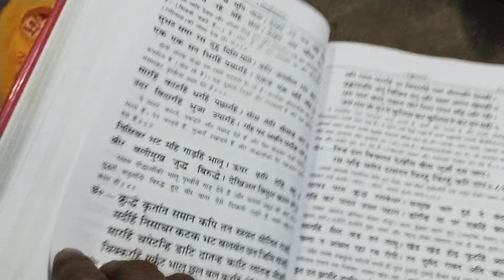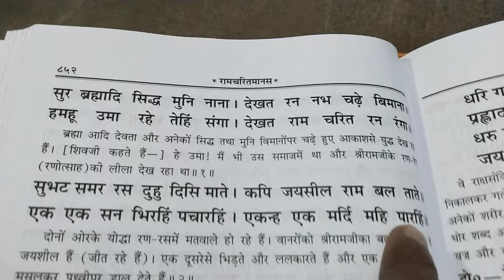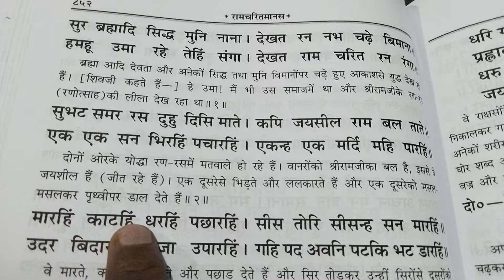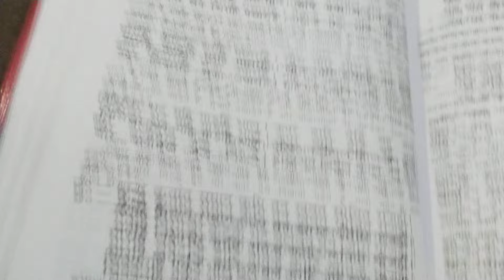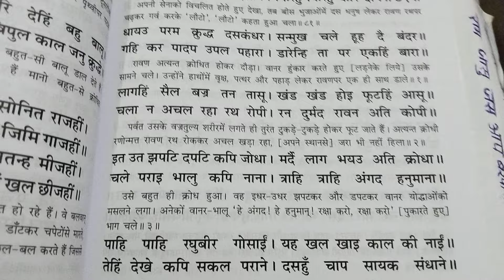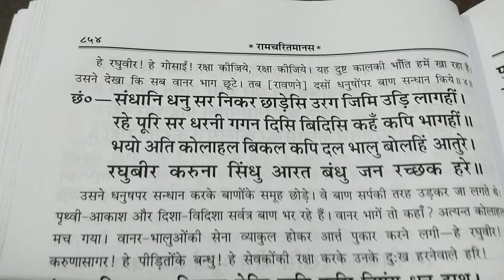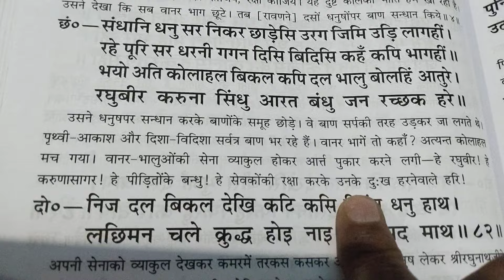निज दल बिचलत देखिस बीस भुजां दस चाप।रथ चढ़ि चलेउ दसानन फिरहु फिरहु करि दाप।लंका काण्ड।राम रावण युद्ध